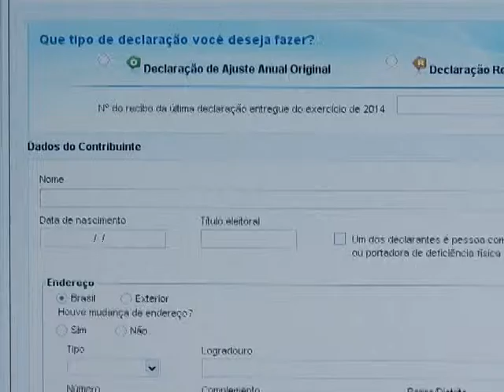TRF1 na TV Justiça - Imposto renda/compensação - 19/01/2016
Daqui a pouco começa mais um período de declaração do Imposto de Renda. Mas não é só com o prazo que o contribuinte deve se preocupar não. Principalmente quem já teve problemas com o “Leão” e acha que as contas podem não bater, deve ficar atento. Valores a restituir podem ser usados, de forma legal, para compensar débitos, conforme decisão do TRF1. (19/01/16)